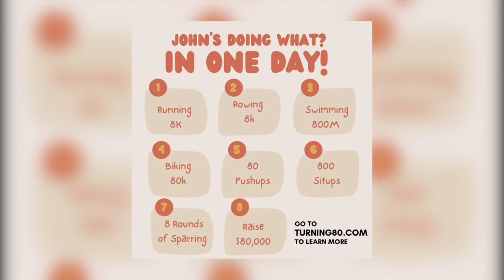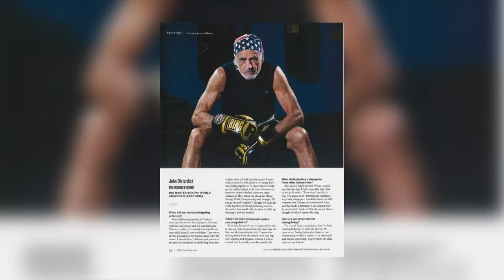EYE ON HEALTH: Chattanooga man celebrating 80th birthday with health challenge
A look at how one man is celebrating his 80th birthday with a pretty impressive series of eight exercises.